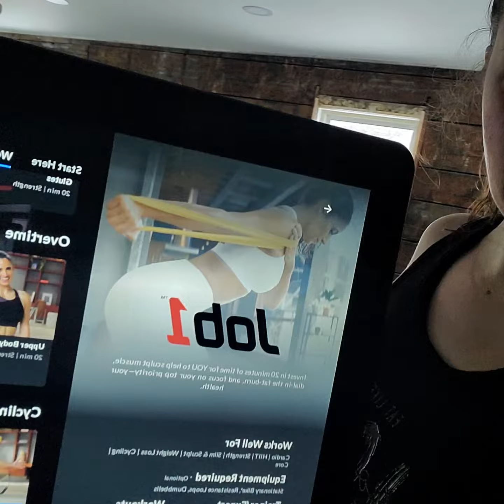Keep Pushing ↔️ Keep Growing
Age has nothing to do with it! 😉
We always have room to grow! 🤗
Resistance is out indicator to KEEP GOING! 💞